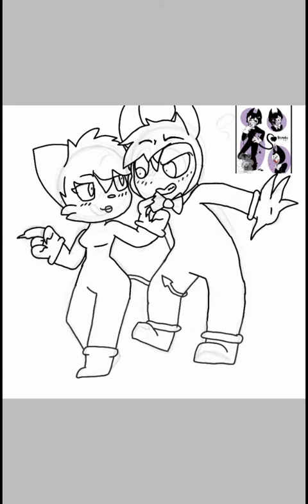Me and bendy ¬////~////¬